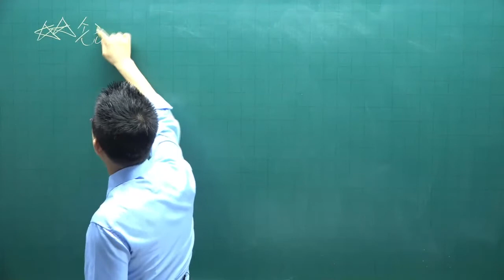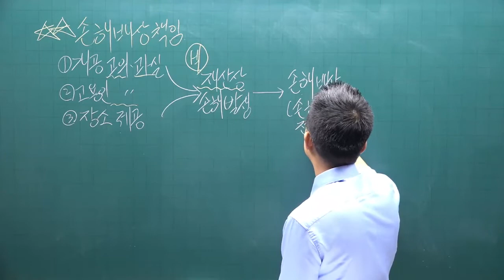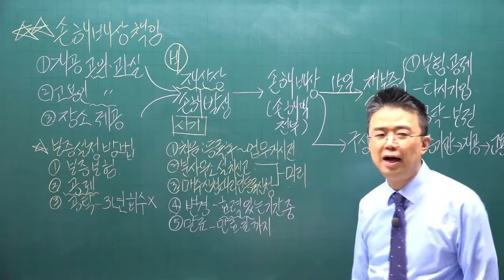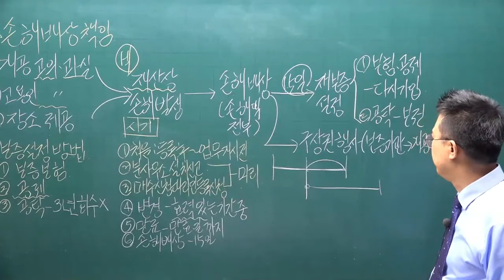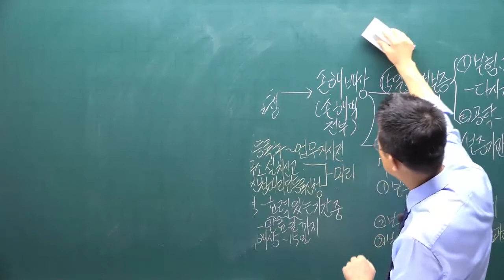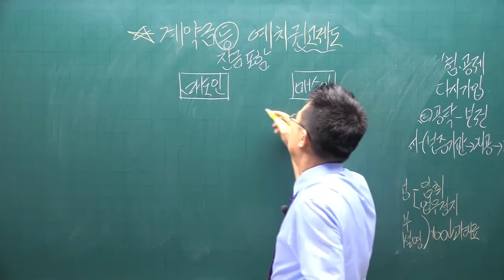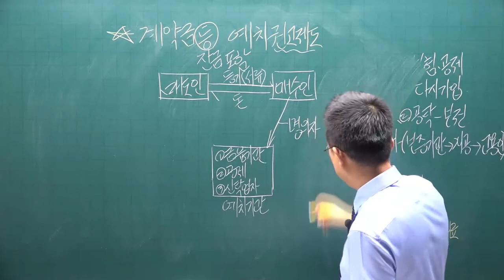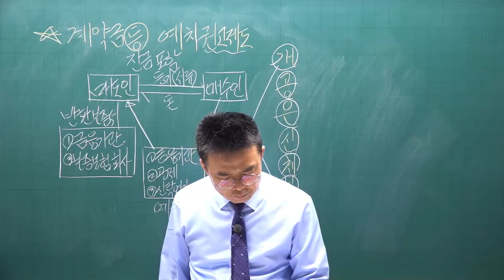[공전무] 2022년 공인중개사 중개사법 기초입문 13강